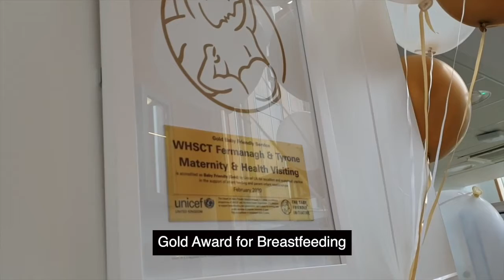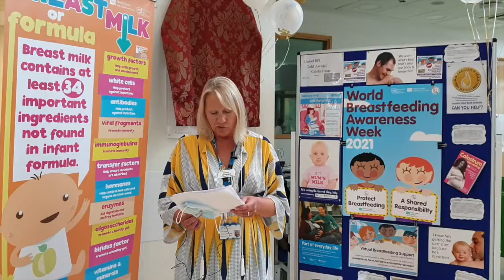Prestigious UNICEF UK Gold Baby Friendly Award for Maternity and Health Visiting Services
During Breastfeeding Awareness Week Donna Keenan and Mary McKenna commend staff for their hard work which has contributed to the Trust achieving its UNICEF UK Gold Baby Friendly Award Status for a second year.